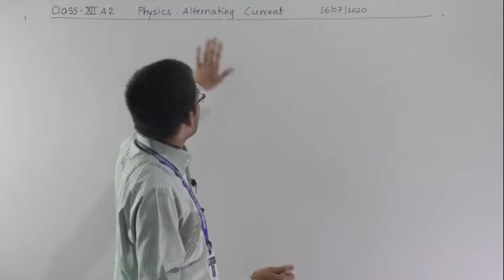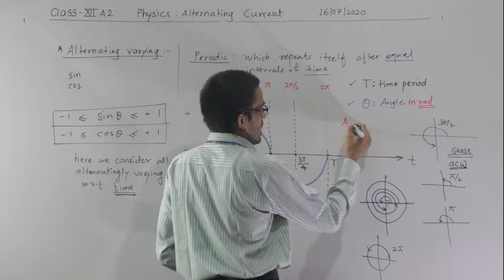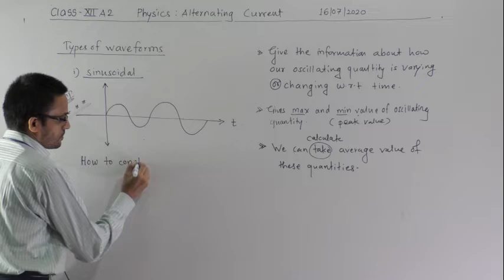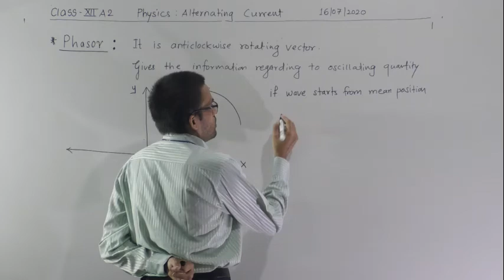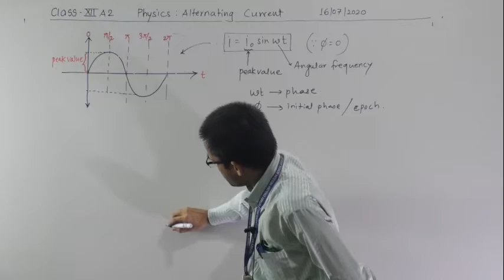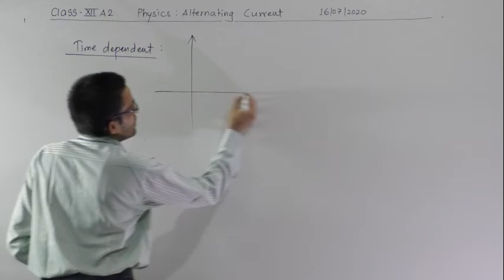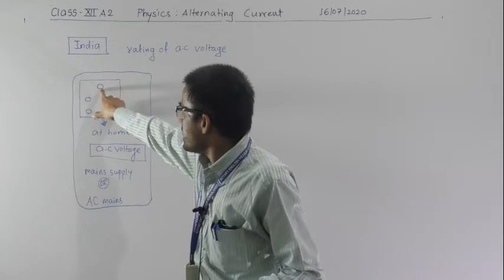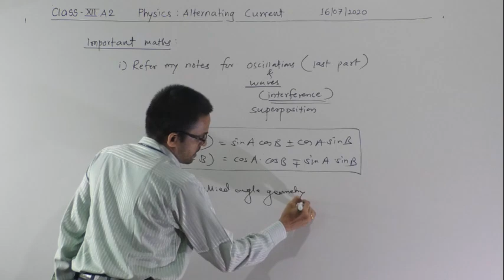ALTERNATING CURRENT lect 1